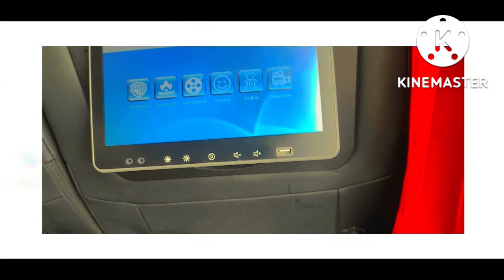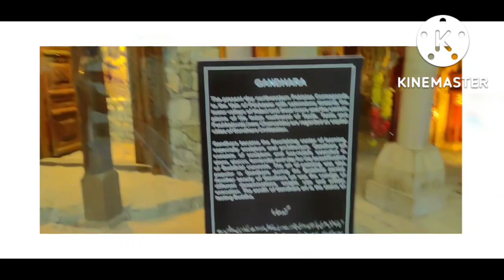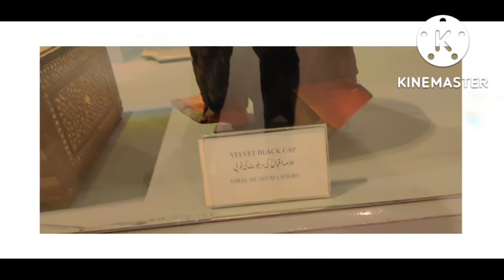LHR to Islamabad: Faisal Masjid ka Khubsorat Manzar | Life with Hsnriaz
my Life first travel to from Lahore to Islamabad